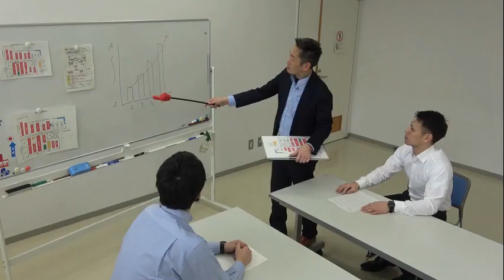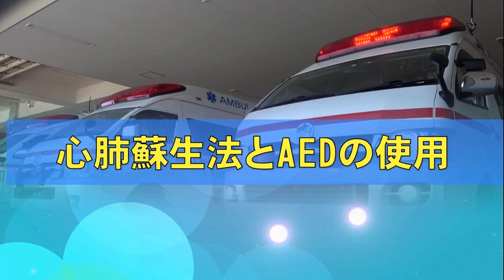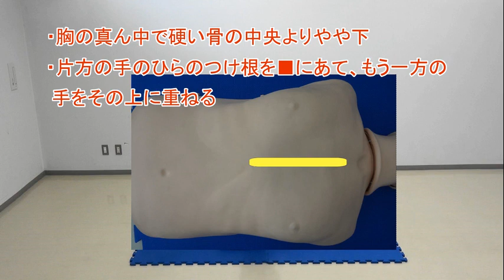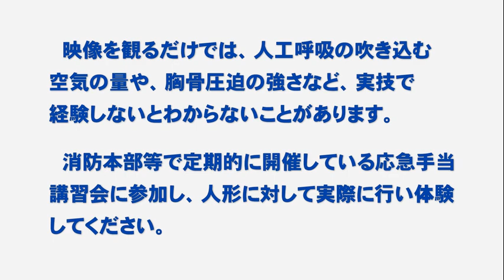【緊急時の備え】救急車が来るまでに 心肺蘇生とAEDの使い方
救急車を待っている間、手当をした場合と何もしない場合では救命の可能性が大きく違ってきます。
いざという時、大切な命を守るための
あなたにもできる「心肺蘇生法」と「AED使用法」を身につけておきましょう！！

山形市消防本部では、定期的に応急手当講習会を開催しております。
開催については、こちらから（市ホームページ開催案内）